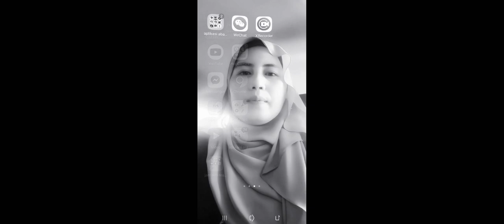okey korang jangan lupa tengok episode akan datang 😊 jemput tengok